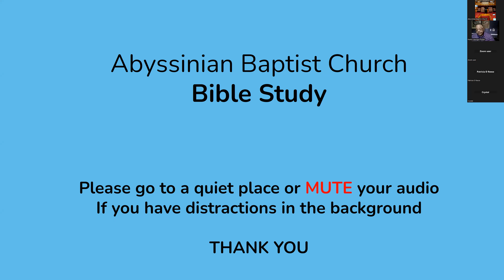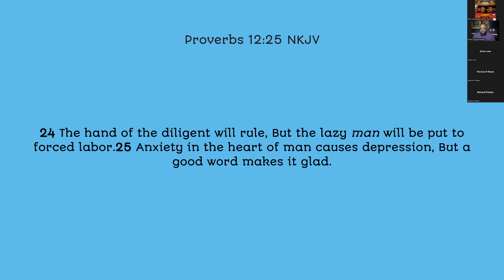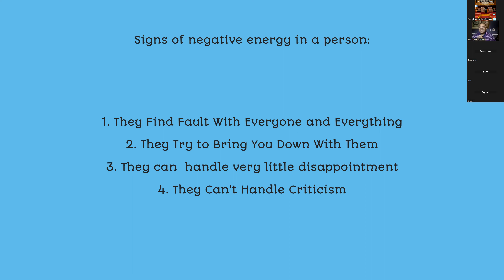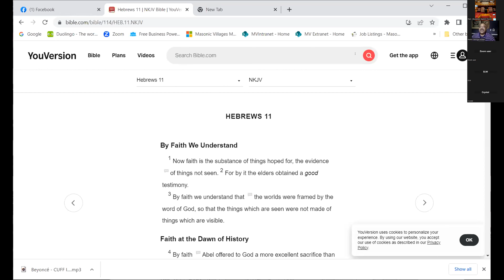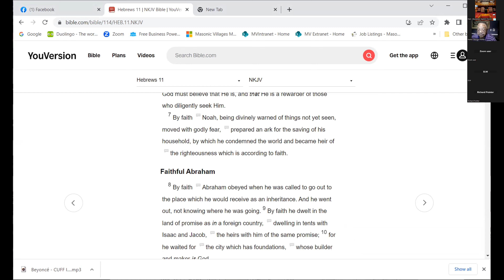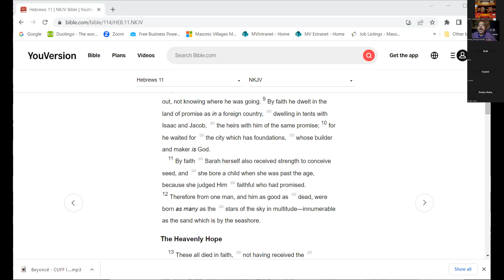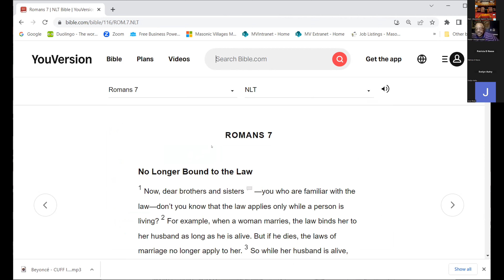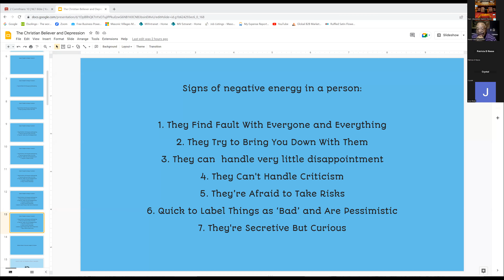Bible Study: The Christian Believer and Depression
Bible Study: March 8th 2023

The Christian Believer and Depression:
(Prov 12:25 NKJV)
(Matt 11: 28-30 NKJV)
(Prov 22:24-25 NKJV)

Signs of negative energy in a person.
#2. They Try to Bring You Down With Them
#3. They can  handle very little disappointment
#4. They Can't Handle Criticism
#5. They’re Afraid to Take Risks
#6. Quick to Label Things as ‘Bad’ and Are Pessimistic
#7. They're Secretive But Curious

Biblical Steps to Overcome Negative Thinking:

Come and fellowship with us at Abyssinian Baptist Church. Hope to see you soon!

Mobile app (by MinistryOne): 19140 is the zip code
*Drop off at the church

 Or enter Abyssinian Baptist church Philadelphia in the search

Sign up for text updates: Text 42101 to 84483